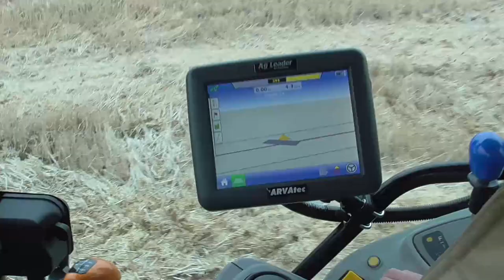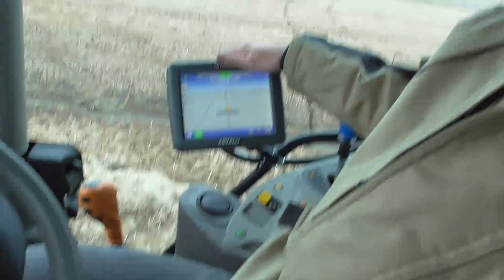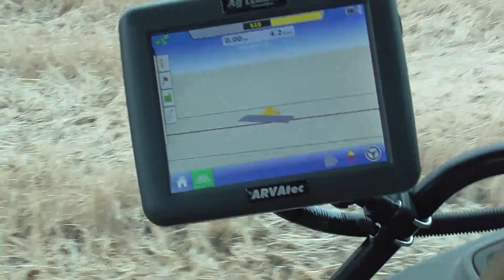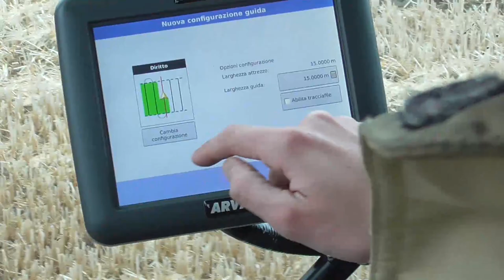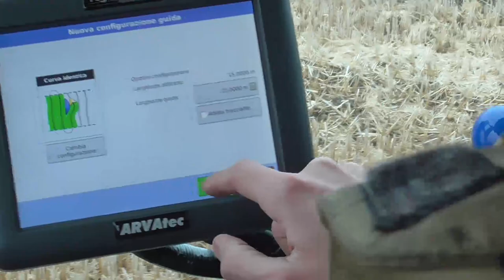Guida automatica OnTrac3 - Assisted Steering OnTrac3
Cos'è questo strano anello? Non è un braccialetto per elefanti, non è la tavoletta di un water e nemmetto un giocattolo per il sesso (o.O).. bensì è il MOTORE per la GuidaAutomatica del trattore.
Andrea Marchesin (di ARVATEC) ce lo spiega nel dettaglio e io lo provo!

1:09 come e dove si monta la guida automatica
2:45 il cervello della guida automatica: la CENTRALINA
3:46 il motore della guida automatica
5:04 il display
6:05 piccolo difetto del Deutz fahr 5120
6:40 prova in campo della guida automatica
8:40 impostazione di una linea curva
10:15 Miss Tractors prova la guida automatica
12:01 invito a provare la Guida Automatica alla FIERA IN CAMPO 2015 a Vercelli il 28 Febbraio e il 1° Marzo

What is this strange ring? It's not a bracelet for elephants, not the bar of a toilet and not even a sex toy (o.O) .. but is the ENGINE for assisted steering of the tractor.
Andrea Marchesin (of ARVATEC) explains this in detail and I will try!

If you want come in the big and happy GROUP of BuzzMyVideos, one of the best network, and APPLY NOW!